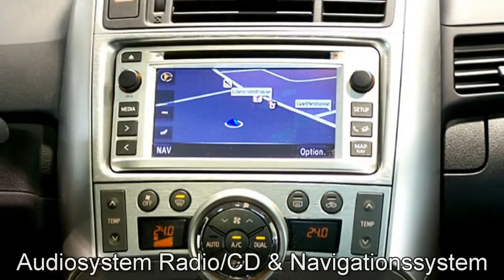Toyota Verso Travel 0603 Mysticschwarz 2011